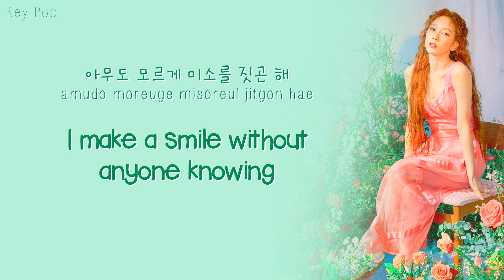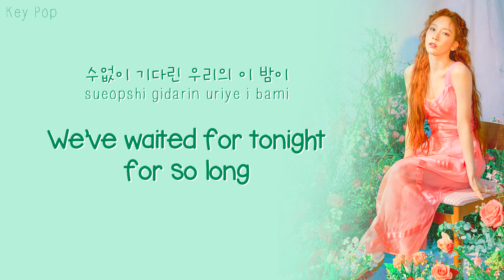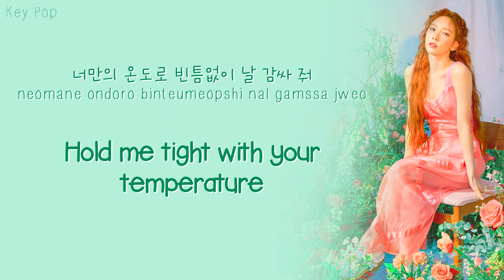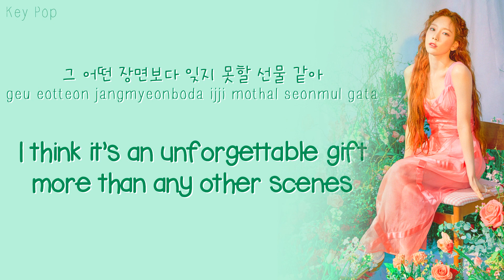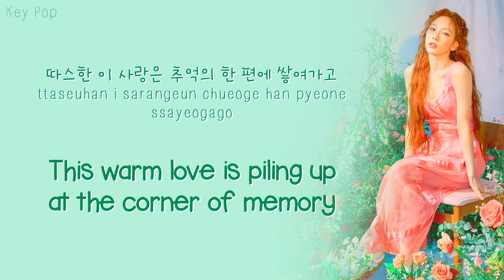Taeyeon (태연) – Happy Color Coded Lyrics {Han|Rom|Eng}